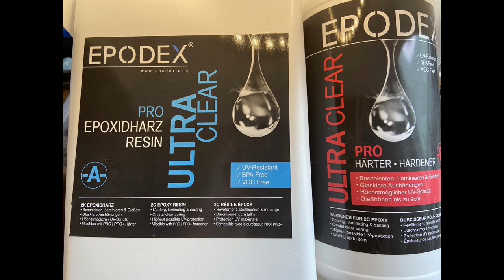Resin Waves / Wellen mit Epoxidharz machen - Meeres-Bild